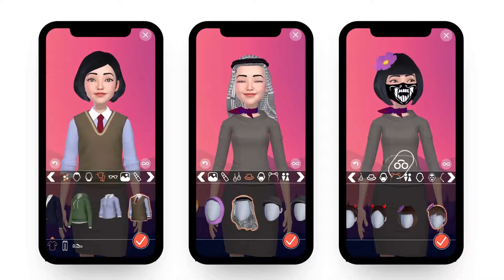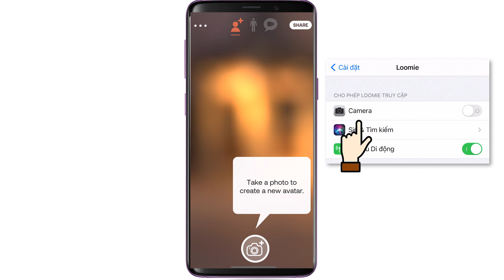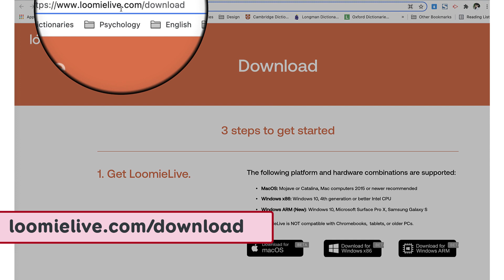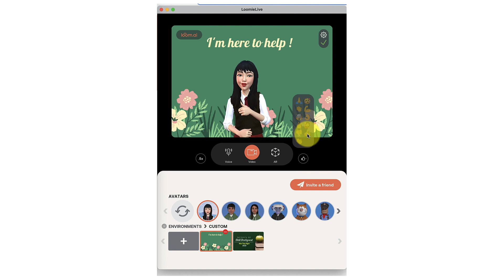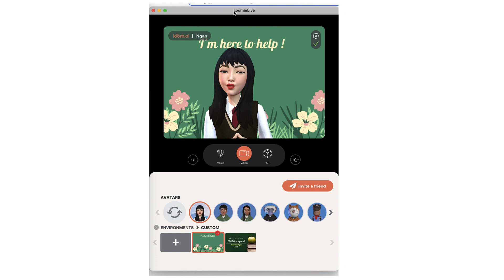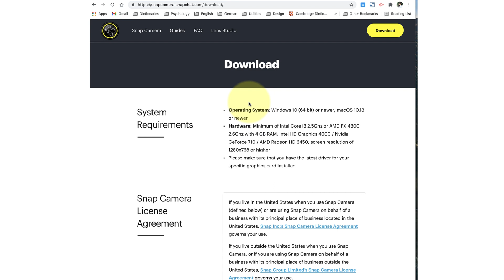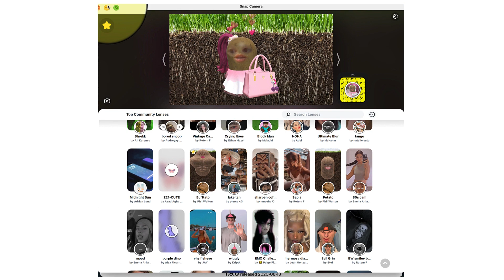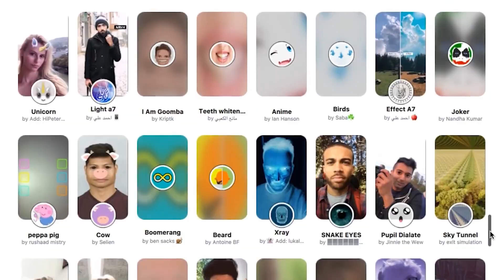Dùng Filter và biến thành nhân vật hoạt hình với Zoom, Microsoft Teams và Google Meet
Cách biến mình thành nhân vật hoạt hình 3D từ hình chụp với công nghệ AI. Thêm filter làm đẹp và hiệu ứng vui khi trong cuộc họp của Zoom, Microsoft Teams và Google Meets
Tải Loomielive trên máy tính
Tải Snap Camera trên máy tính: snapcamera.snapchat.com
00:00 Tổng quan
01:24 Cài Loomie trên điện thoại
03:17 Sử dụng Loomie trên máy tính
05:00 Dùng Loomie trong Zoom
05:36 Dùng Loomie trong Teams
05:56 Dùng Loomie trong Meet
06:18 Ứng dụng Snap Camera
07:05 Dùng Snap Camera trong Meet, Zoom, Team
07:45 Lưu ý sử dụng